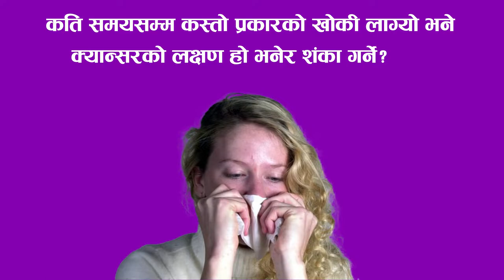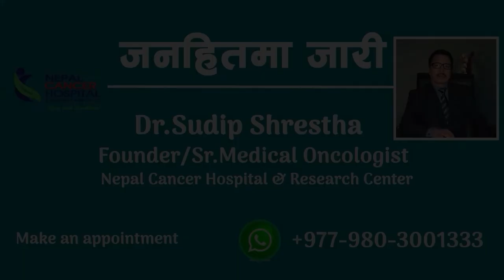Symptoms of Lung Cancer | क्यान्सरको लक्ष्यण के-के हुन सक्छन्? | Dr. Sudip Shrestha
In this video, Dr. Sudip Shrestha is talking about the --. He is also talking about how various elements are the causes of lung cancer.
Lung cancer can cause a range of symptoms, although some people with early-stage lung cancer may not experience any symptoms at all. Common symptoms of lung cancer may include:

Persistent coughing: A cough that doesn't go away or gets worse over time is a common symptom of lung cancer.

Chest pain: Pain in the chest, shoulder, or back can be a symptom of lung cancer.

Shortness of breath: Difficulty breathing or shortness of breath can be a symptom of lung cancer, particularly if it gets worse over time.

Hoarseness: Changes in the voice, such as hoarseness or raspiness, can be a symptom of lung cancer.

Weight loss: Unexplained weight loss can be a symptom of lung cancer, particularly if it occurs quickly.

Fatigue: Feeling tired or weak can be a symptom of lung cancer.

Loss of appetite: A decreased appetite or loss of interest in food can be a symptom of lung cancer.

Coughing up blood: Coughing up blood or rust-colored sputum can be a symptom of lung cancer, although it can also be caused by other conditions.

It's important to note that these symptoms can also be caused by other conditions, such as bronchitis or pneumonia. However, if you experience any of these symptoms and they persist or worsen over time, it's important to see a doctor for an evaluation. Early detection and treatment of lung cancer can improve the chances of a successful outcome.

Symptoms of Lung Cancer | क्यान्सरको लक्ष्यण के-के हुन सक्छन्?

The topic discussed in this video:
- Symptoms of lung cancer
- Which type of cough will indicate the symptoms of having cancer?
- How pollution affect in lung cancer

About Dr. Sudip Shrestha:
Few people go forward in life with the vision that Dr. Sudip Shrestha has. Despite having numerous other medical fields for establishing his career, his courage and passion for becoming an oncologist led him to pursue this field of study. His time on his postdoctoral training for medical oncology in Nepal and India exposed him to the situation of cancer care and research in Nepal and increased his determination to improve it.